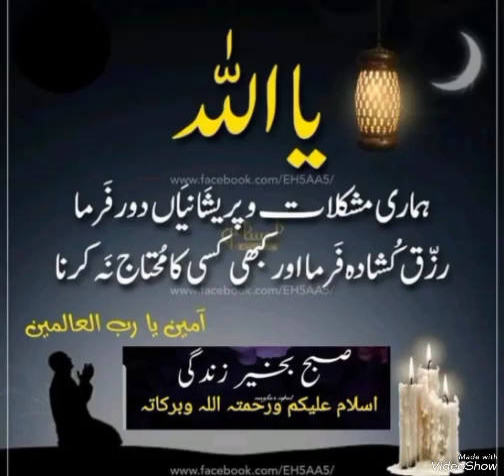Allah ho aamen ❤️❤️❤️❤️❤️❤️❤️❤️❤️